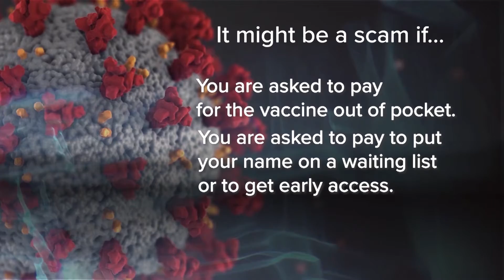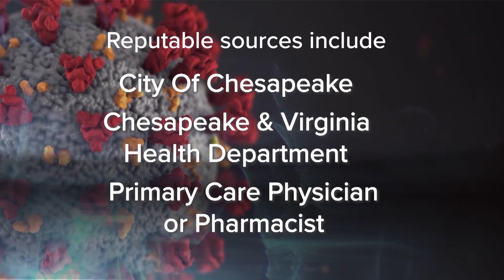Chesapeake Weekly, COVID-19 Vaccine Scams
Scammers are trying to trick you when it comes to the COVID-19 vaccine. Let’s take a look at how to determine scams from reality.